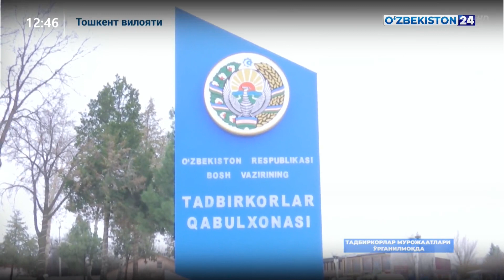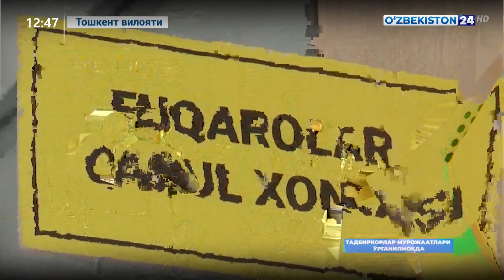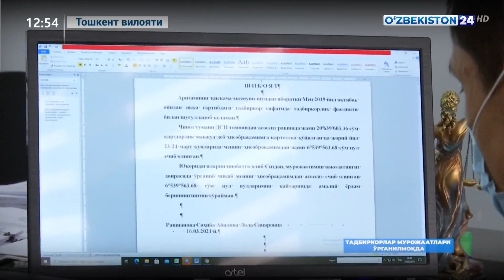Тадбиркорлар мурожаатлари ўрганилмоқда.